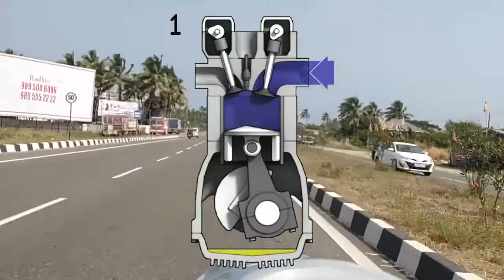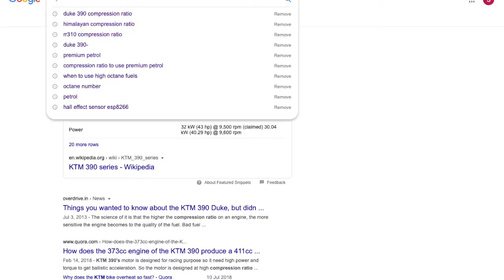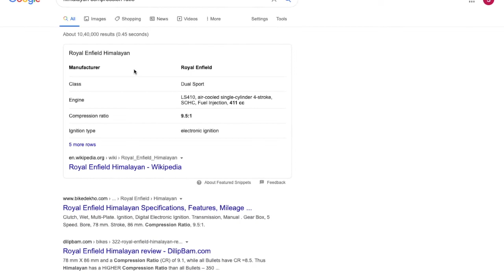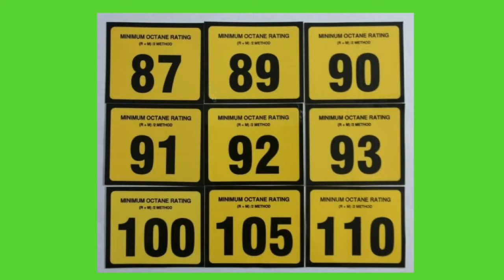Premium or Ordinary Petrol ? ///James Bond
Its always asked whether to fill premium or ordinary petrol, when we go to a petrol pump they always ask us whether we should use premium or ordinary petrol IN this video I will explain which petrol to use in which motorcycles